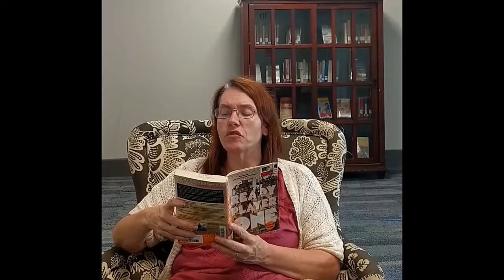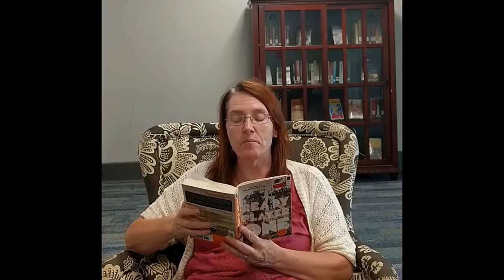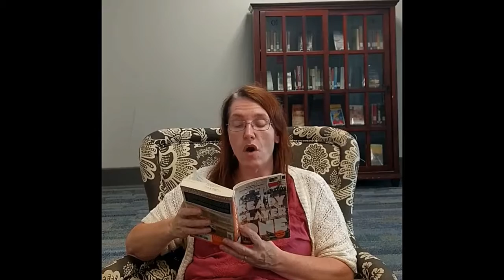Tristar Reads With Us: Amanda Smithfield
You’re in luck. This week’s TristarReadsWithUs video is Hume Fogg Academic Magnet School’s award-winning librarian, Amanda Smithfield. She’s sharing with us the first chapter of Ready Player One, and we know you’ll be just as intrigued as we are about what happens next.